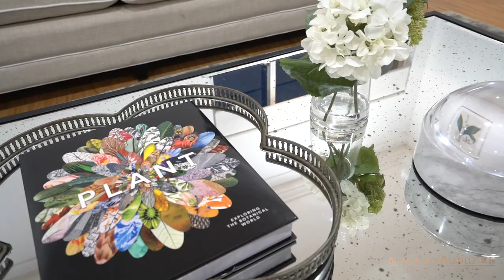Black Diamondz | 9-11 Rosebery Rd Killara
Quite magnificent of tranquil, level grounds, this full brick Art Deco home can be immediately enjoyed or extensively enhanced as you see fit. Impressive at first glance with its sweeping two-way drive, front portico and beautiful circular entrance, it’s custom-designed for summer entertaining with charming stone patios and child-friendly lawns, an in-ground pool plus a tennis court, and a vast top terrace facing leafy area views.

Mostly original yet still supremely comfortable, interiors boast a rare capacity for future luxury with multiple lavish living zones, formal and informal dining plus a sunroom, six beds including a master suite and a huge cook’s kitchen complete with Gaggenau appliances, gas cooking and a walk-in pantry.

With the option of splitting the site into its individual titles, there’s alluring scope to hold the grand residence for family living while further capitalising on the blue-chip locale. In an exclusive corner position, it provides a unique lifestyle opportunity footsteps from station buses and only a few minutes from local shops and cafes, elite schools and Killara Park.